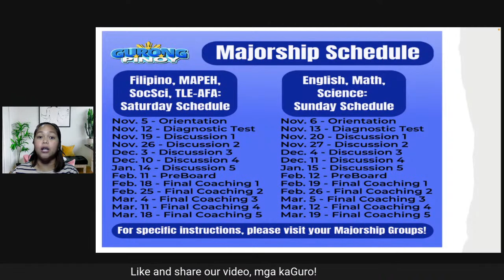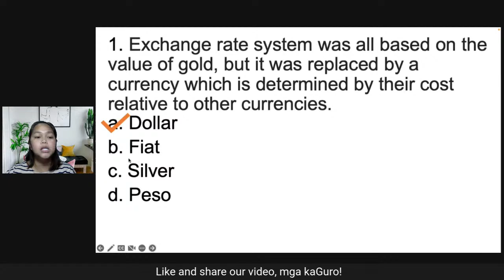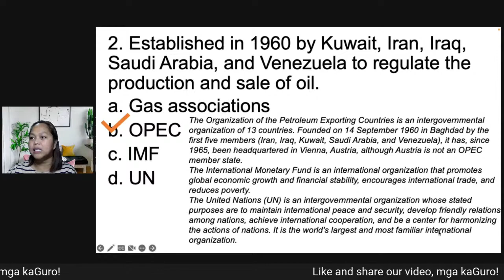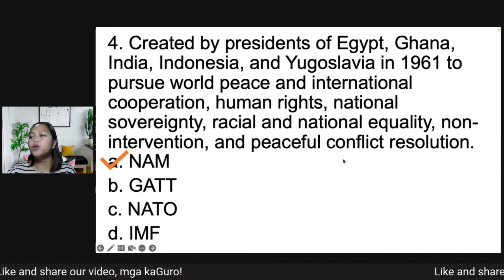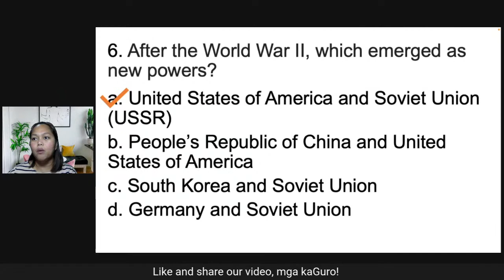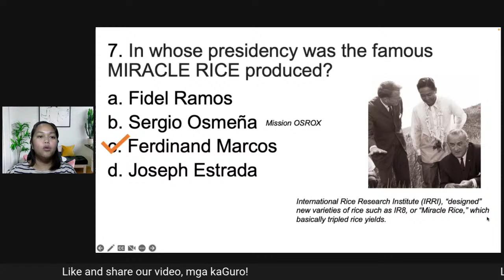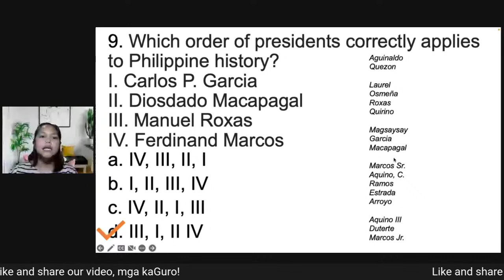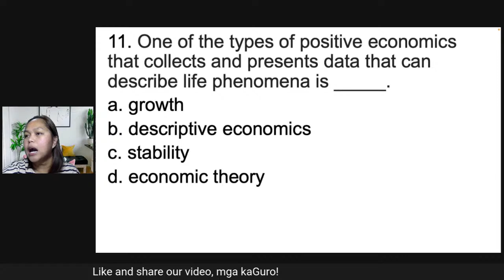LET NEW CURRICULUM General Education (Nov. 4, 2022)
This is a discussion of general education items in preparation for the LET. To watch the full-length video and download our materials, be a member of Team Bruner.